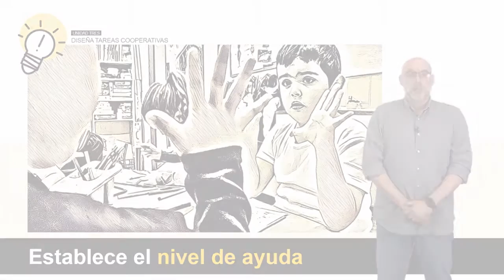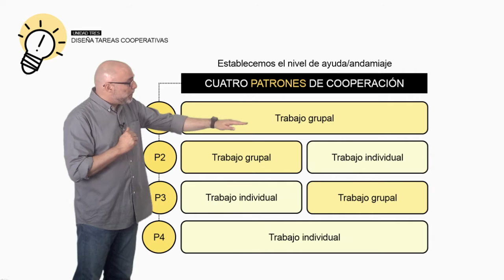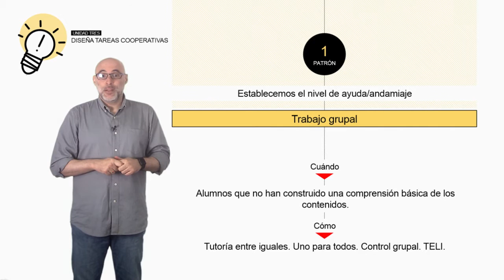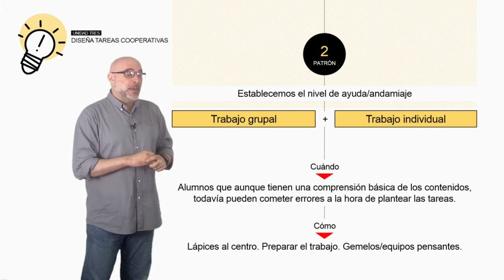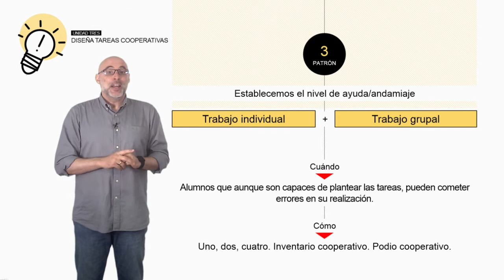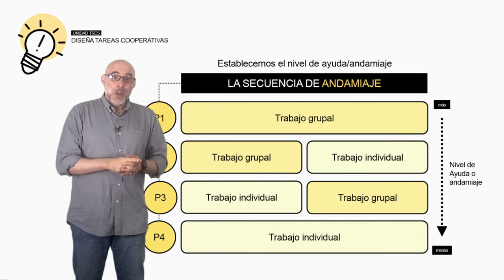Vídeo 3.2. Ideas clave 1 de la Unidad 3